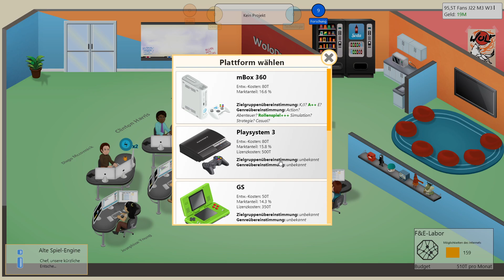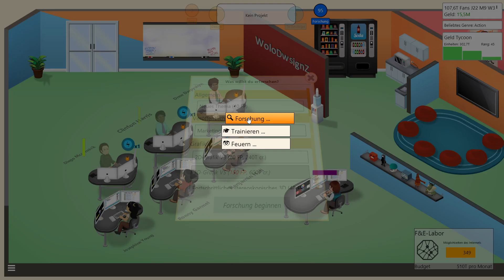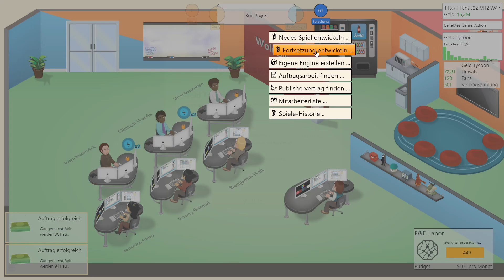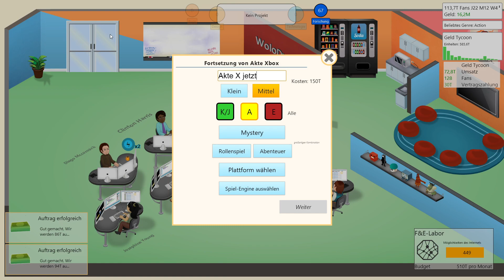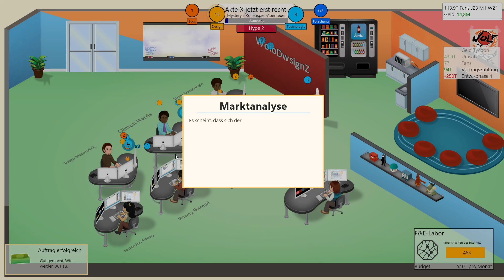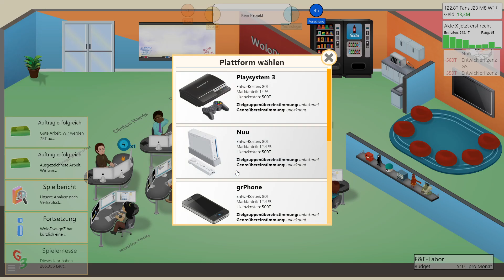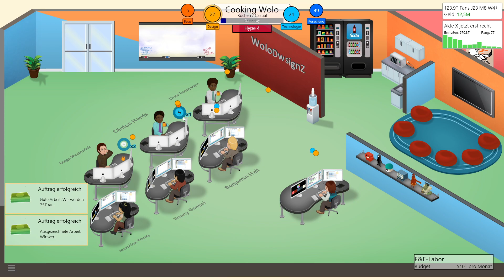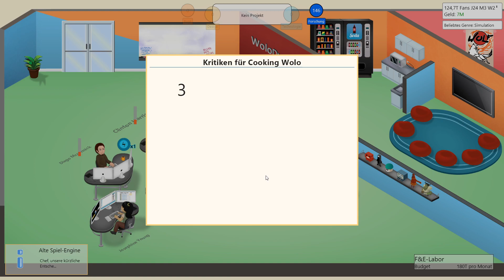Game Dev Tycoon [German/Deutsch] - 11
Game Dev Tycoon [German/Deutsch]